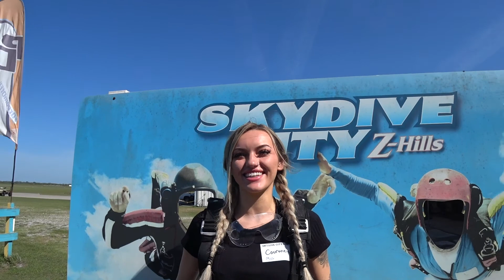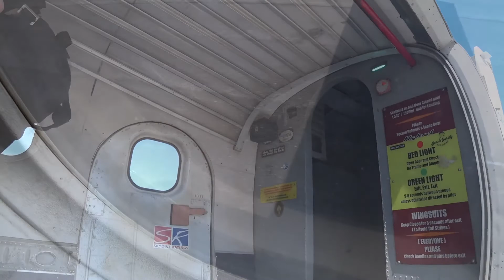Courtney Brandywine 3 22 2022